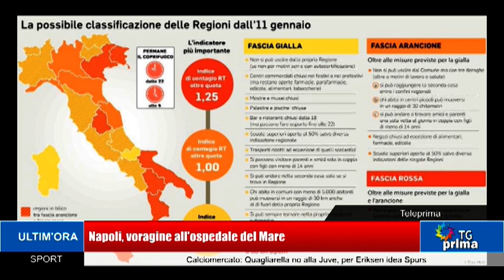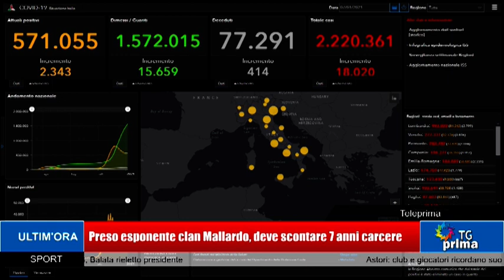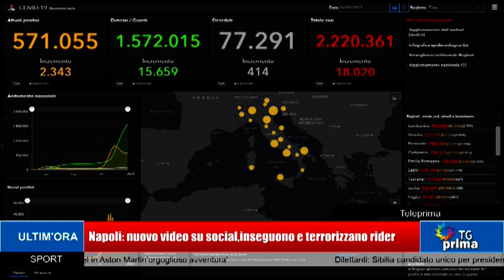TG Prima Ore 13:30 (08-01-2021)